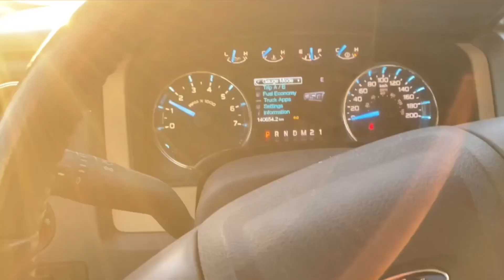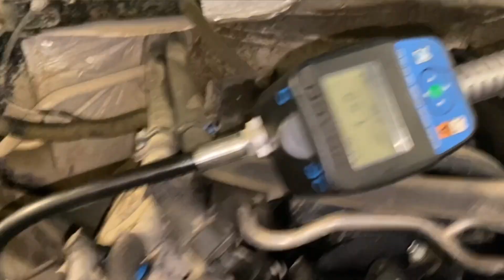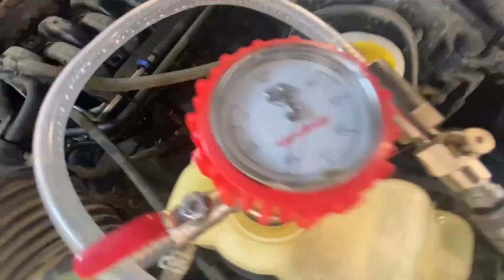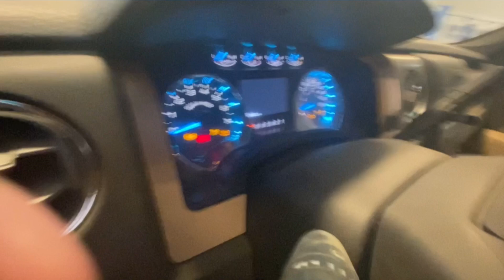2014 F150 coolant leak. Impeller broken off in the block!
Coolant leak diagnosis, some IWE diagnosis and general maintenance